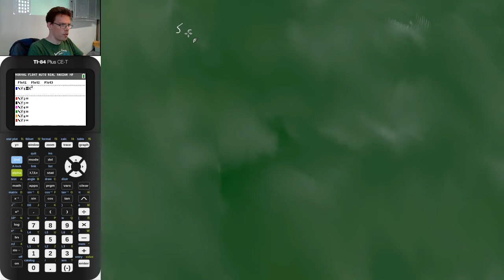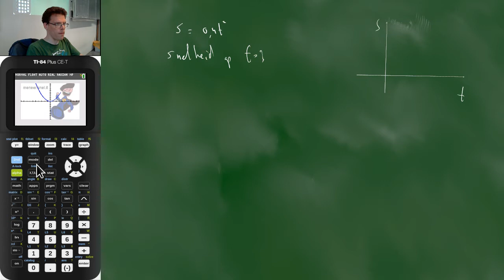6V.wisA som 2 bespreken op 3 manieren en benodigde uitleg